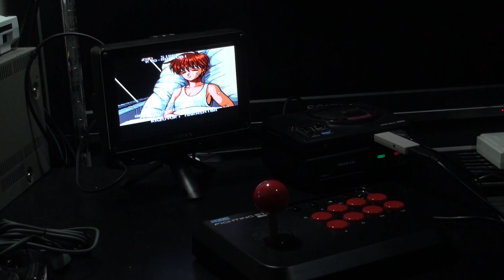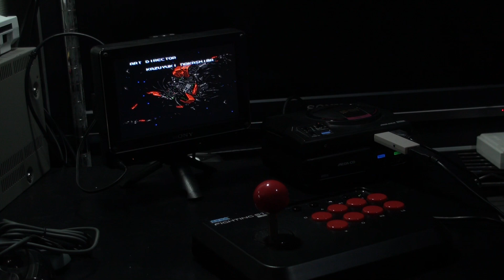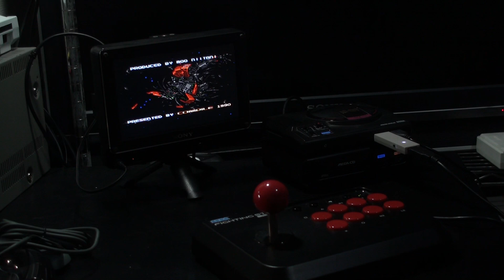メガドラミニ MAGIC-NS TEST AV8R & Fighting Stick MINI 武者アレスタ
フライトスティック Saitek AV8R
ジョイスティック HORI Fighting Stick MINI
モニター 7 inch SONY LPM-770BP
コンバーター　MAGIC-NS
メガドラミニ唯一のアナログコントローラー対応ゲームの武者アレスタをやって見たが、残念ながらアナログ入力は非対応でしたので、普通に HORI アケコン 繋いでクリア。